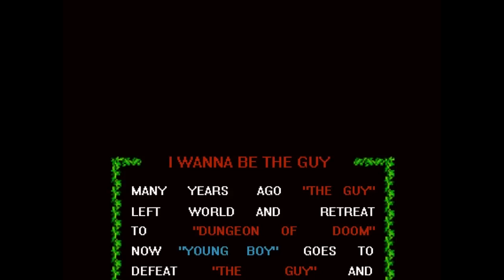I Wanna Be The Guy - Cherry Apples! | PART 1 | ScykohPlays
Well, I mean, it could have gone worse I guess.